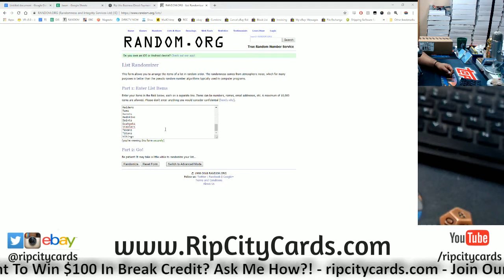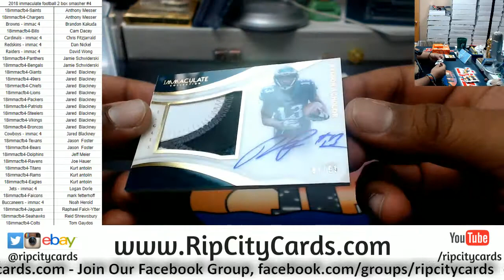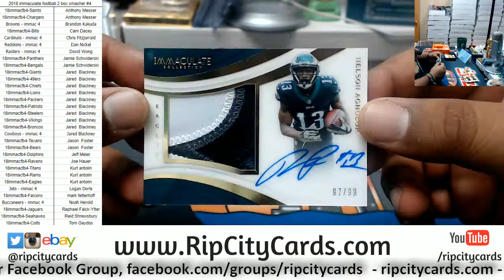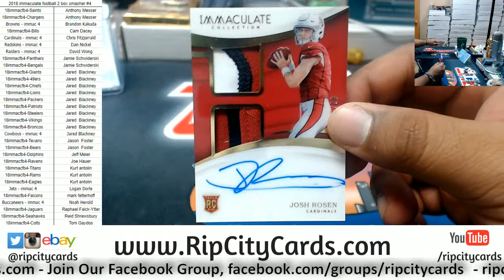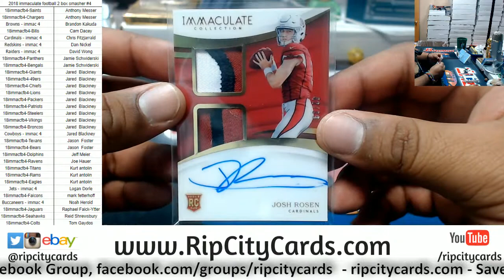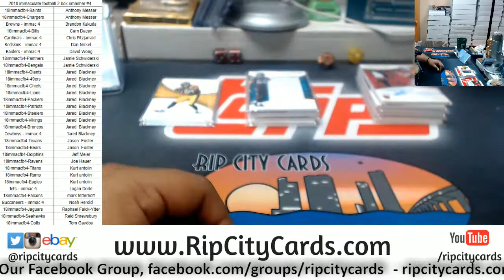2018 Immaculate Football 2 Box Smasher #4 RCC